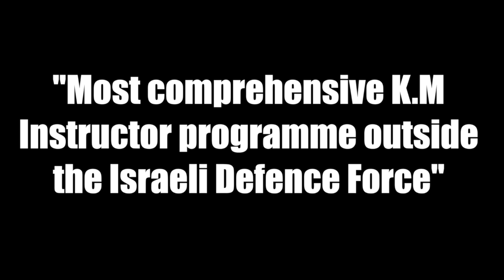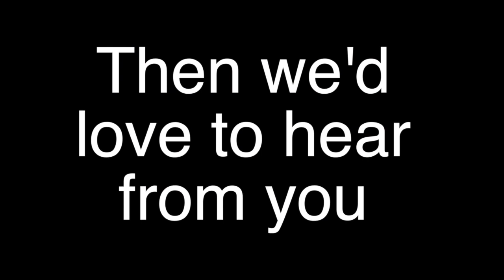Krav Maga Instructor Course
Krav Maga Instructor Course. Video showing Krav Maga Instructor continued professional development. British Krav Maga offers a variety of routes and courses to potential krav maga instructors - come take a look.